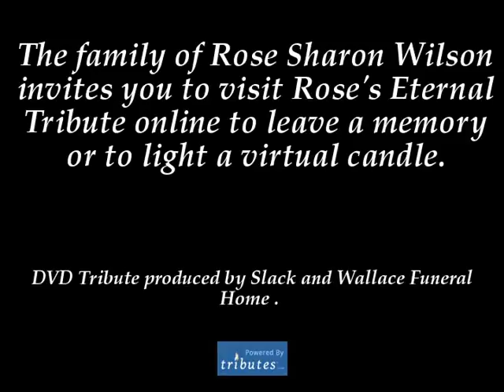Honoring and Remembering Rose Sharon Wilson